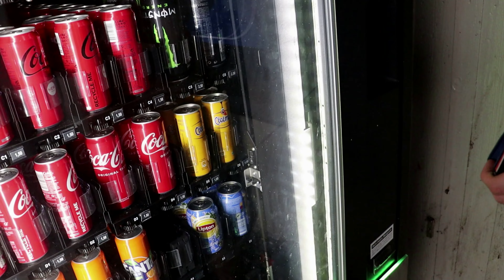Hiking 42km In The Only National Park Of Belgium (Chapter 17)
Hi everyone!! Welcome back to a new video! In this video I'm visiting the only national park of Belgium (at the moment) namely 'Hoge Kempen'. I'm doing this trip together with my friend Lendert and we've walked a lot, I can promise you that haha. It's a very beautiful park with not too much difficulties and the landscape is very varied. It's rather a quiet vlog so grab a drink and get enjoy watching I'd say. Love y'all xxx